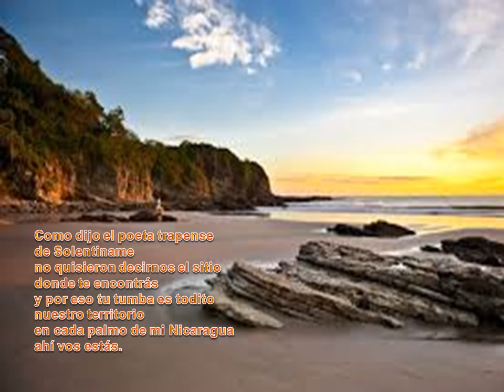LETRA DE LA CANCIÓN LA TUMBA DEL GUERRILLERO—CARLOS MEJIA GODOY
EDITADO POR GERARDO GONZALEZ (PUCHO GMGP)